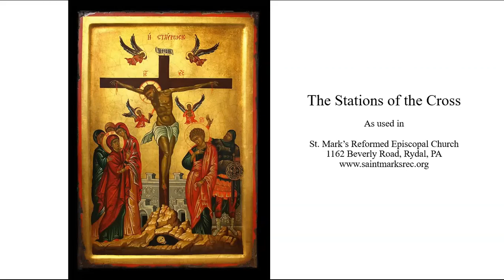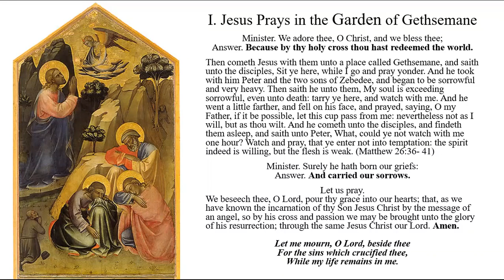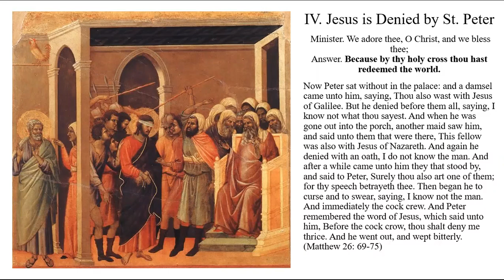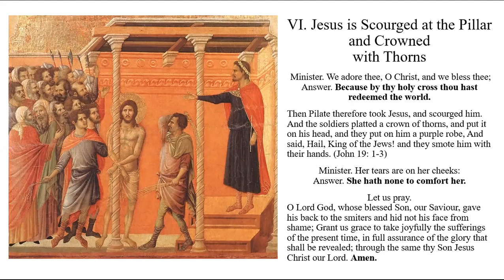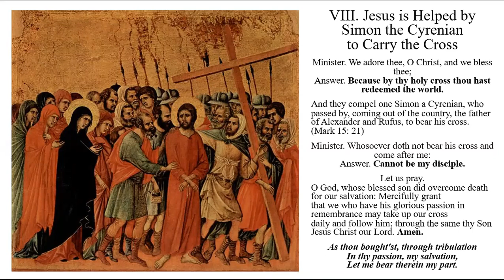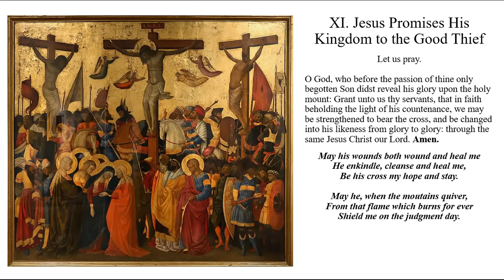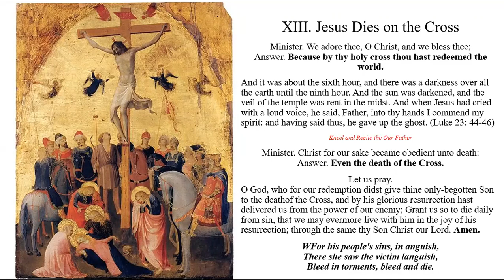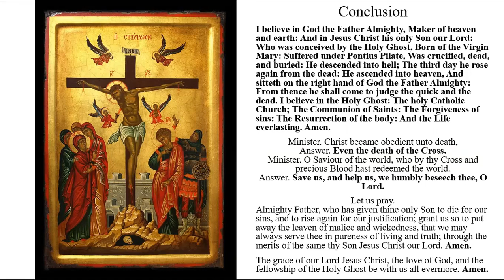Stations of the Cross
The service of the Biblical Stations of the Cross with the Stabat Mater and prayers from the Book of Common Prayer.

Artworks used
1. Prayer in the Garden, Lorenzo Monaco
2. The Kiss of Judas, Giotto
3. Altarpiece, Soest Germany
4. Detail from Christ’s Passion and Resurrection, Duccio di Buoninsegna
5. Christ before Pilate, Pietro Lorenzetti
6. Detail from Christ’s Passion and Resurrection, Duccio di Buoninsegna
7. Polittico della Passione, Antonio Vivarini
8. Detail from Christ’s Passion and Resurrection, Duccio di Buoninsegna
9. Way to Calvary, Andrea di Bartolo
10. Polittico della Passione, Antonio Vivarini
11. Crucifixion, Neri di Bicci
12. Berlin Crucifixion, Giotto
13. Crucifixion, Fra Angelico
14. Deposition, Duccio di Buoninsegna